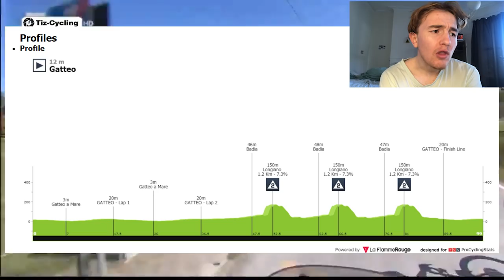IS CAVENDISH BACK TO HIS BEST???!!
After Cavendish picked up another 2nd place in the Settimana Internazionale Coppi e Bartali is Mark Cavendish back to his best days where he can win any sprint stage possible.